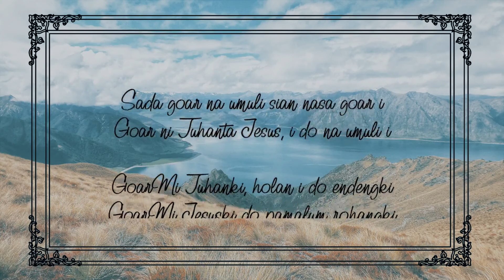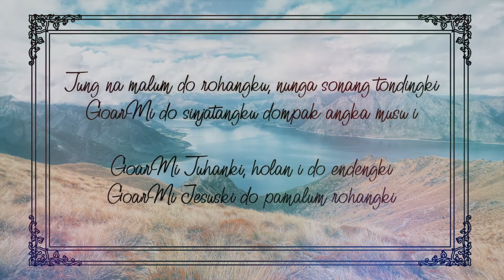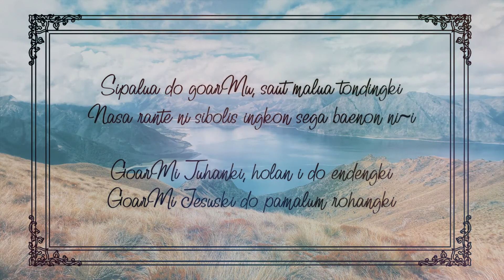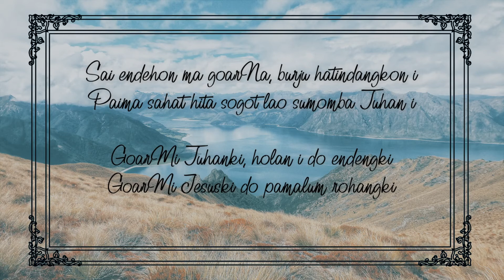Sada Goarna | Paduan Suara | Irama Gondang | PS. NTI | Buku Ende HKBP No.453